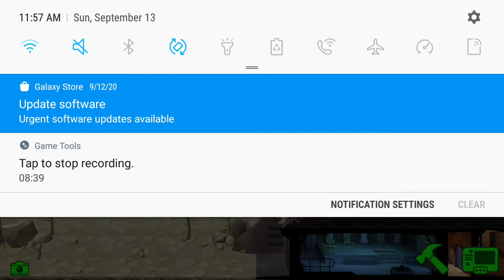fallout shelter but it poop